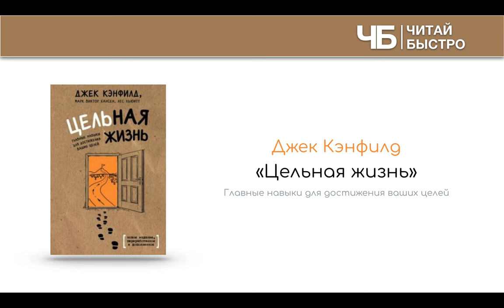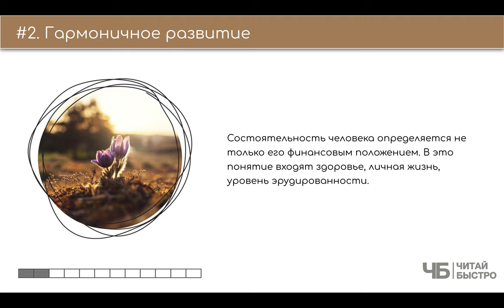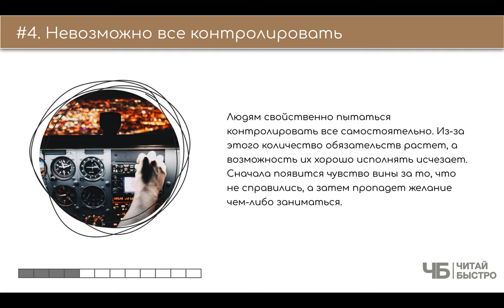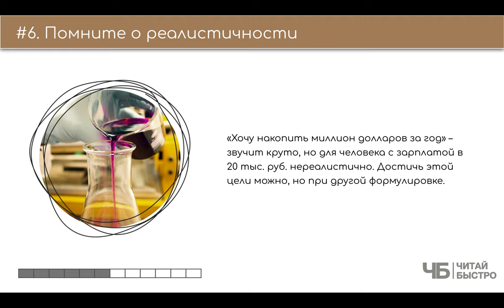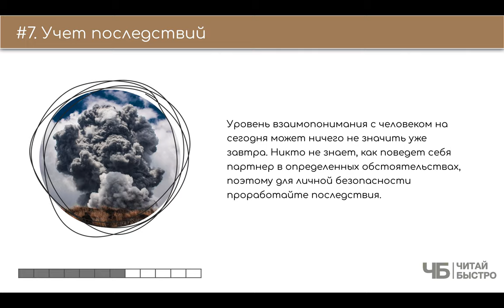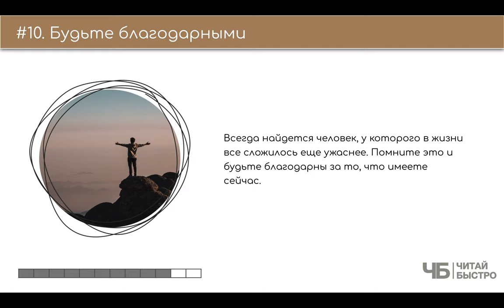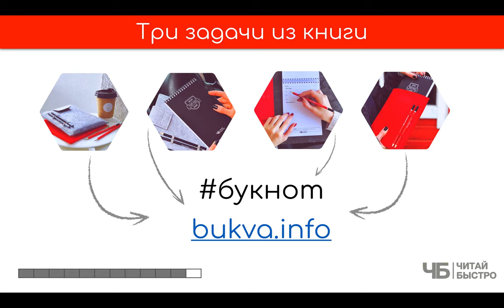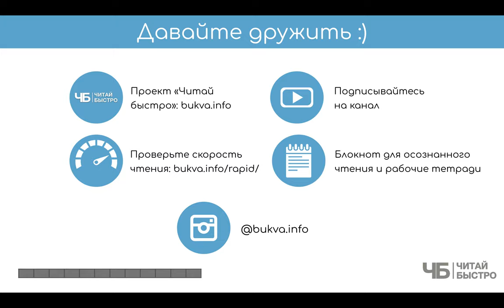"Цельная жизнь" (Джек Кэнфилд). Краткое содержание | Обзор книги | Читай Быстро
👋"Цельная жизнь" - история о том, как всего в два шага сделать людей счастливыми. Так ли это легко? Нууу, скорее нет...

Джэк Кенфилд говорит, что все, что вам нужно - это целепологание и сила привычек, дальше вы автоматически превратитесь в счастливого человека. Попробуем разобраться в 10 фактах.

🚨 На что обратить внимание:

03:34 Все начинается с привычки
05:04 Гармоничное развитие
06:36 За все приходится платить
07:10 Невозможно все контролировать
08:18 Важность конкретики
10:07 Помните о реалистичности
11:01 Учет последствий
12:46 Токсичные люди
13:14 Уверенность, как привычка
13:49 Будьте благодарны
14:29 Три задачи из книги

💣 Обязательно прочитайте книгу "Цельная жизнь. Главные навыки для достижения ваших целей", чтоб составить свои 10 фактов и 3 задачи :).